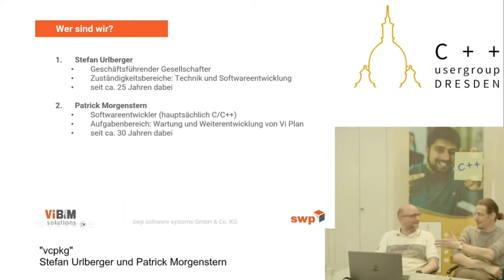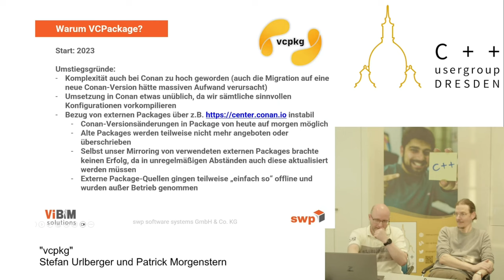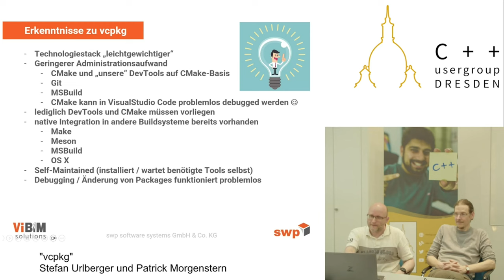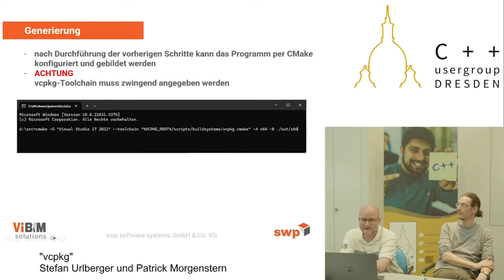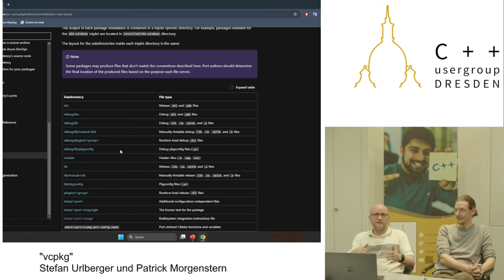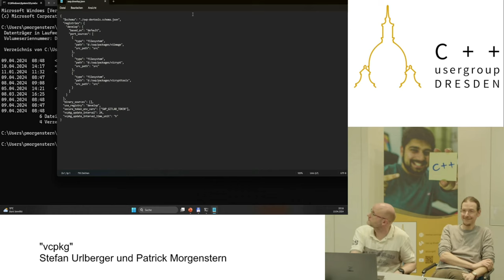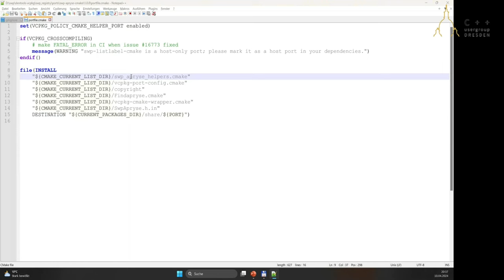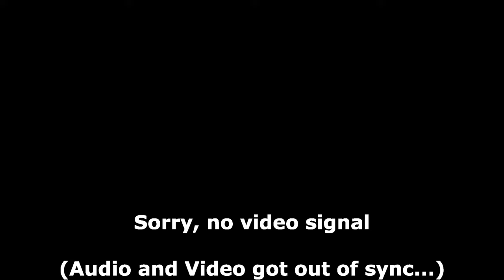Stefan Urlberger und Patrick Morgenstern "vcpkg" (DE)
Live Mitschnitt von Stefan und Patrick bei swp software systems:

"VCPackage - warum schon wieder ein neuer Package-Manager?"

Abtract:

Eine "Reise" von den PackageManagern NuGet zu Conan und final zu VCPackage: Warum wir jetzt bei VCPackage gelandet sind. Gründe, Painpoints und Erkenntnisse bei der (mehrfachen) Umstellung eines seit über 30 Jahren am Markt existierenden großen Softwareprodukts (die noch nicht komplett abgeschlossen ist).